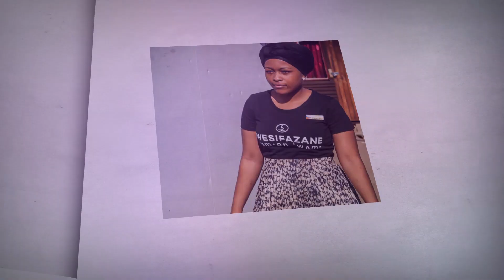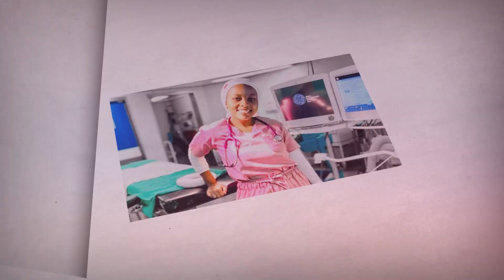HAPPY MOTHER'S DAY MOTHER SIBISI